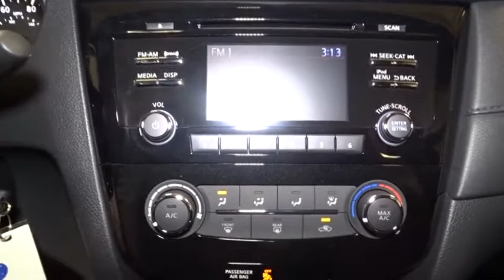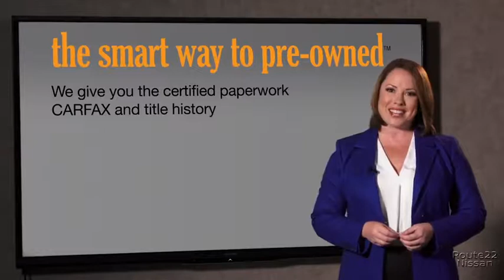2017 Nissan Rogue Hillside, Newark, Union, Elizabeth, Springfield, NJ 371032